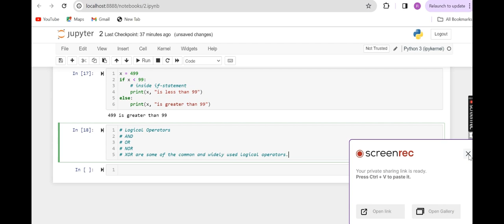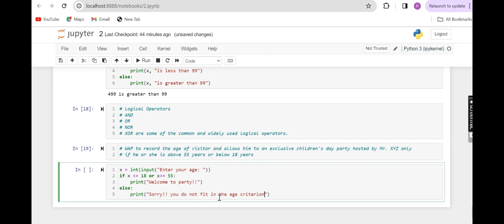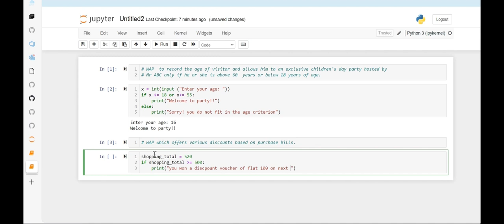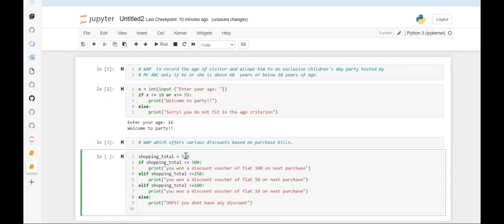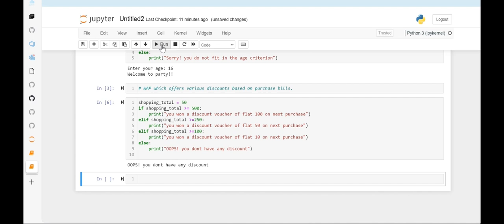#33 - Python Logical Operators in Python | Python Tutorial for Data Science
Python Logical Operators |
Python Course for Data Science |
Python Tutorial for Data Science |